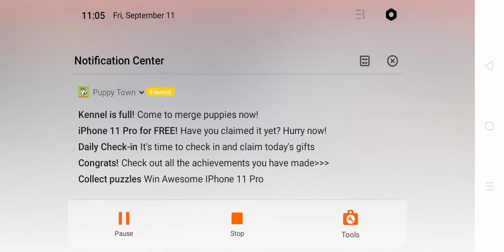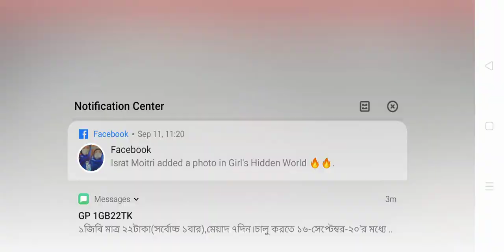EMOT CHALLENGE KORLAM🙂🙂. PI PHI SI GAMER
I am a Bangladeshi Gamer.I love Free Fire like those millions of people all over the world.So,my plan is making video of Free fire and other games.Later I will also make some funny video and videos about other topics.Thank you all my subscribers and viewers for supporting me.

🔥Our Guild Name: BD TIGER

🔥DEVICE : Readme 6A

This is Bangla YouTube Channel 😚💕

Game Name:- BD TOWSIF YT

Support Bangladeshi YouTubers 🇧🇩

MAKE SURE:-
THANKS 😊